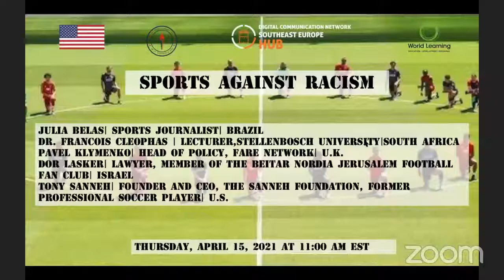Sports Against Racism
Nelson Mandela once said that sports have the power “to change the world… to inspire… to unite people.” He spoke these words before the 1995 rugby World Cup that helped to unite the post-apartheid country of South Africa. Racism has stained the world throughout its history and racism persists today in the United States and other countries, including in sports. Sports celebrities like LeBron James, Naomi Osaka, Lewis Hamilton, Neymar have taken a stand against racism and discrimination. There are countless examples of standing up to racism by athletes, sports organizations, and brands, worldwide. Sports represents a reflection of society, but it can also provide a powerful means to combat racism. This global webinar will examine the state of racism in societies and sports today and provide background on how racism develops and how it can be countered. The webinar will also analyze what is currently being done to address racism through sports and provide practical and tangible ways sports can be used to battle racism.
Speakers
Dren Gërguri is a lecturer at the Department of Journalism, University of Prishtina “Hasan Prishtina” in Kosovo.
Ciprian Cucu is a disinformation expert with Forum Apulum, a grassroots civic NGO from Romania.

This event is co-organized by Digital Communication Network (South East Europe HUB) and World Learning and is part of DCNSEE’s Ideas in Action – Digital Engagement, a series of virtual events launched in the context of the COVID-19 crisis. DCN is supported by the U.S. Department of State’s Office of Citizen Exchanges. Digital Communication Network created in 2015, is a 7.000 member strong collaborative network that connects professionals from a variety of fields and different regions of the world, committed to have an impact in the new information space.